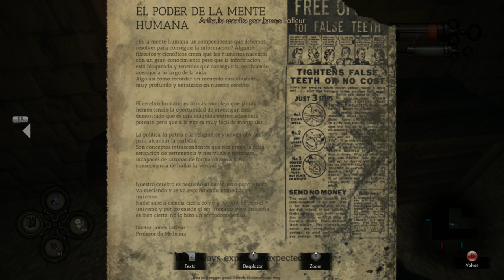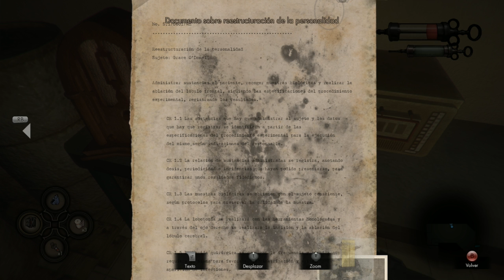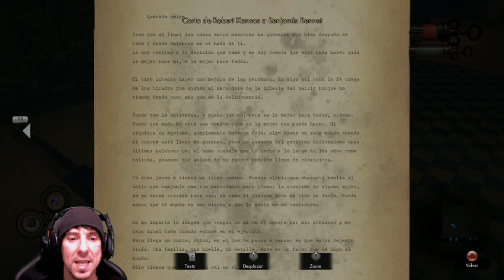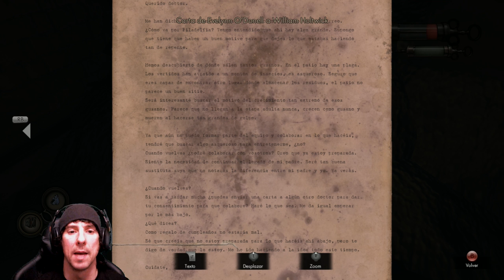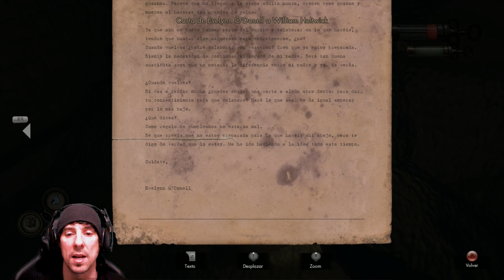The Crow's Eye | En Español | Capitulo 5 "Las cloacas"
(Código no válido para portátiles, ordenadores montados, monitores y hardware en general)

Comenzamos en el canal nueva historia.
De la mano del estudio español "3D2 Entertainment", nos llega este "The Crow's Eye".
Un juego de puzzles con un toque de terror psicológico y plataformeo, en primera persona.
Una mezcla bastante particular y que tiene ciertas influencias de juegos tan míticos como "Bioshock", "Amnesia" o "Portal".
Título que ha sido grata sorpresa, y que estoy encantado de compartir con aquel que quiera verlo.
Saludos gente!
PaZ

8º
Te quiero.

9º
Richar